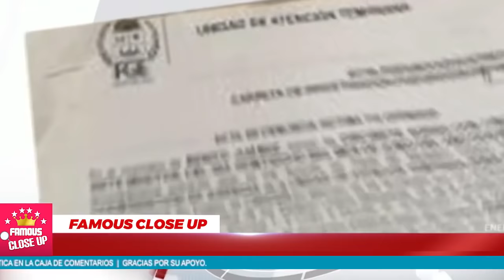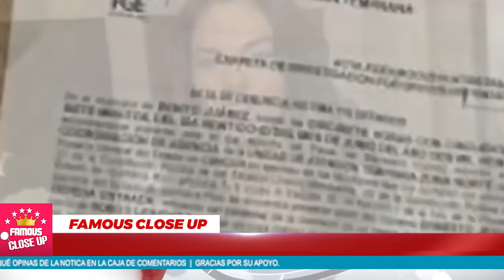😲🚫 Livia Brito va 𝗗𝗘𝗥𝗘𝗖𝗛𝗜𝗧𝗢 𝗮𝗹 𝗕𝗢𝗧𝗘 🔥🔥 𝗦𝗲 𝗛𝗮𝗰𝗲 𝗝𝘂𝘀𝘁𝗶𝗰𝗶𝗮 para el 𝗙𝗢𝗧𝗢𝗚𝗥𝗔𝗙𝗢